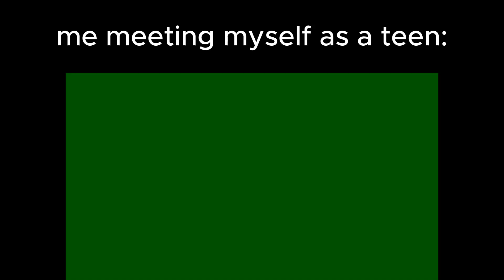me meeting my younger self:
can't wait to disappear for another 9 months!
(i was super pregnant fr)

song i used: (it's an edit of ''1 thing'' by Amerie)

clip is from invincible but you probably could have geussed that